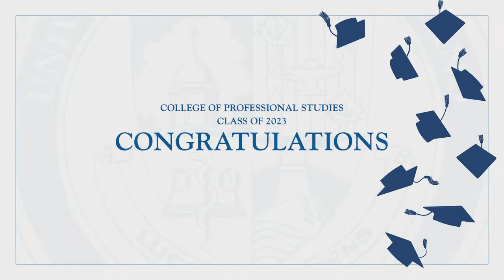2023 Graduation Ceremony: UNE College of Professional Studies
UNE’s College of Professional Studies 2023 Graduation Ceremony begins NOW.

Welcome, graduating students, families, friends, and the entire UNE community.

We are thrilled to honor our graduates and are delighted to gather in person to celebrate their many accomplishments. This is a BIG DAY. Students, this ceremony marks the culmination of your hard work. It offers occasion for you to reflect on how far you’ve come and to look ahead to all the amazing things you’ll do.

Each of you has made your own special mark on our campuses. UNE won’t be quite the same without you. But we know you’re ready to head into the larger world and apply your knowledge and skills to important pursuits.

Today marks the beginning of the next phase of your life. Congratulations graduates, we wish you the very best of luck in whatever endeavor awaits you.